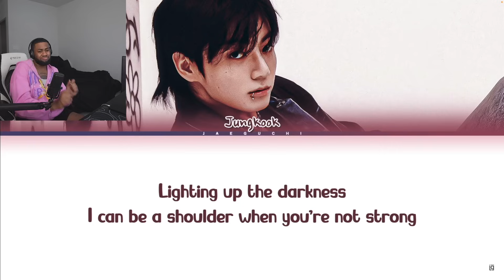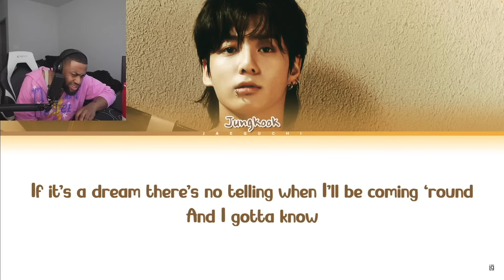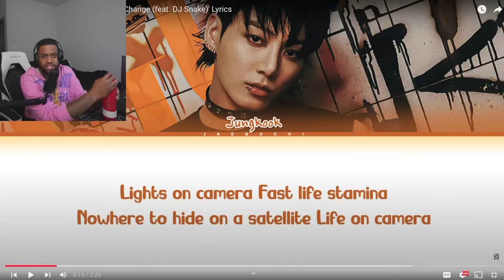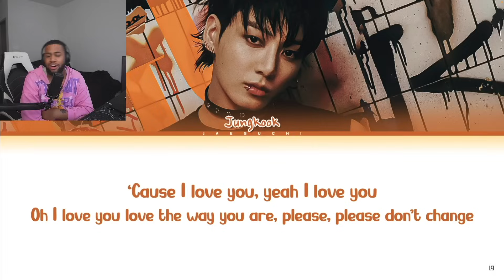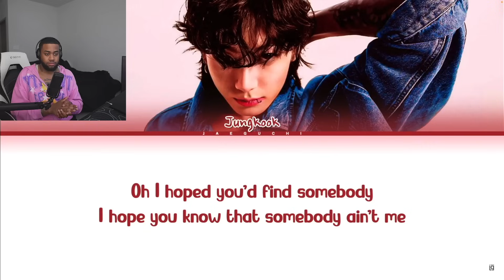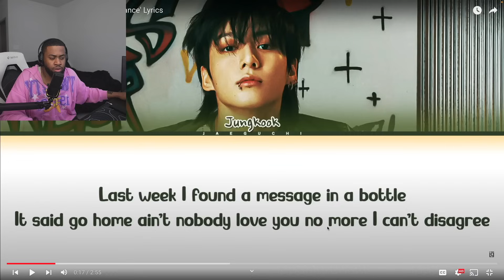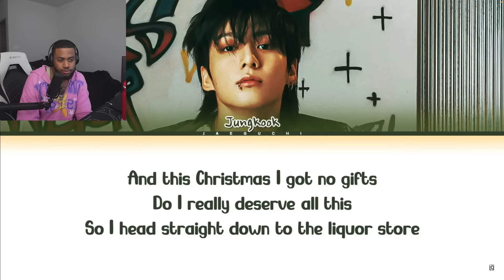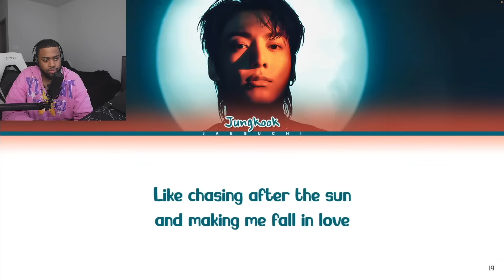The Jungkook 'GOLDEN' Album Review!